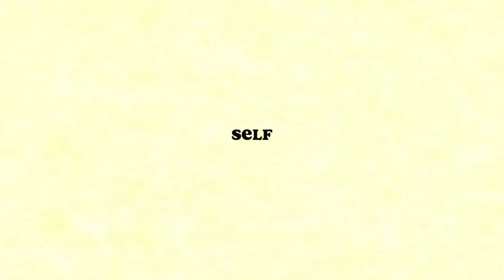11 Tips for Productivity and Stress Management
Today I'm giving you my best tips on how to be more productive and how I manage my stress/ how I destress! Hopefully some of these tips are helpful to you! What are your best productivity and stress management tips?

My book 'THE SWEETEST KIND OF POISON' is out now! :)